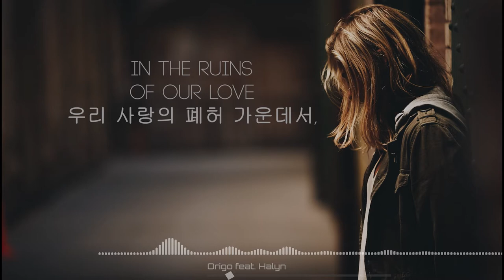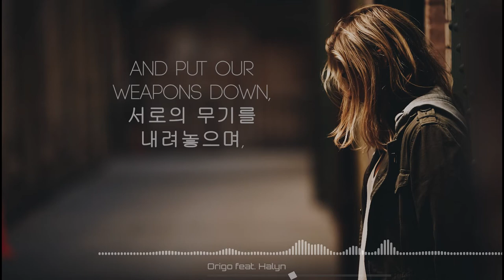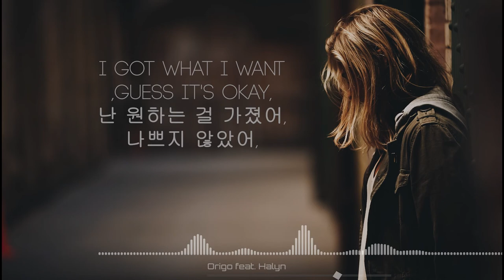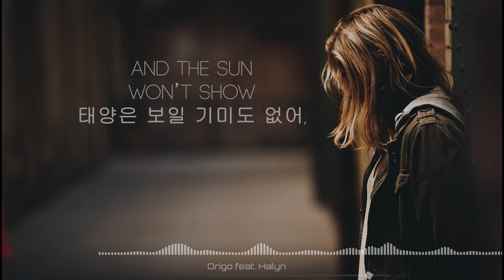Origo - Ruins (lyrics ENG/KOR) 한글가사, 해석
공허함에 해메이더라도,

너무 멀리가진 마세요.

Even if you're Wandering Due to Breakup,

Don't go too far.